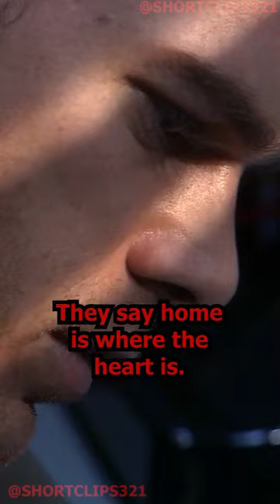Dexter - Laura Moser, Dealer, Addict, My Mother